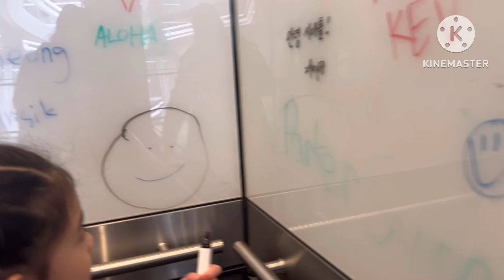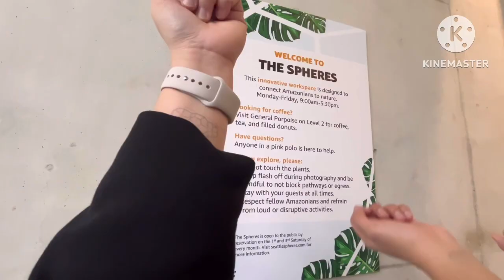Amazon Corporate headquarters / Seattle